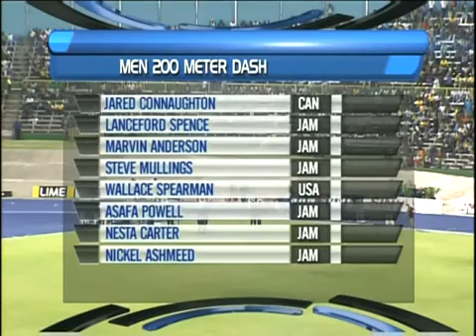Jamaica International Invitational 2011 M-200m Ashmeed 19.95 1.6.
Ashmeed, Nickel Jamaica 19.95M 1.6
2 Mullings, Steve Jamaica 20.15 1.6
3 Spearman, Wallace Usa 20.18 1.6
4 Carter, Nesta Jamaica 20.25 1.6
5 Anderson, Marvin Jamaica 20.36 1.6
6 Spence, Lanceford Jamaica 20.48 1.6
7 Connaughton, Jared Canada 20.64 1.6
8 Powell, Asafa Jamaica 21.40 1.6